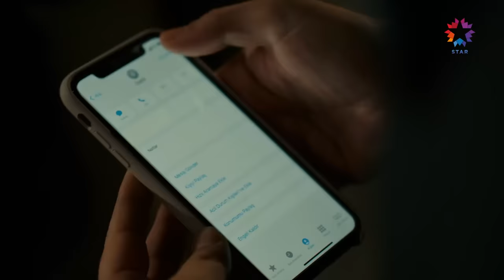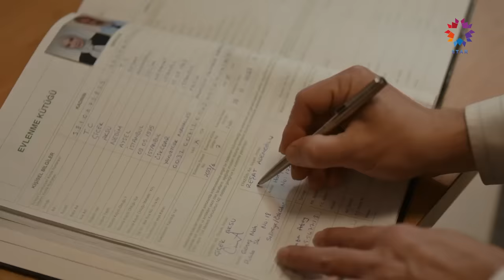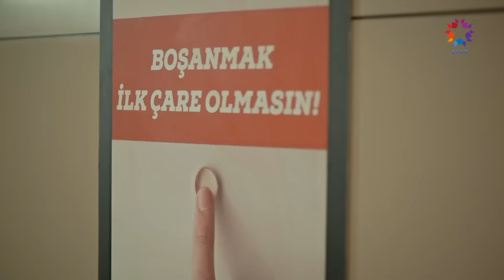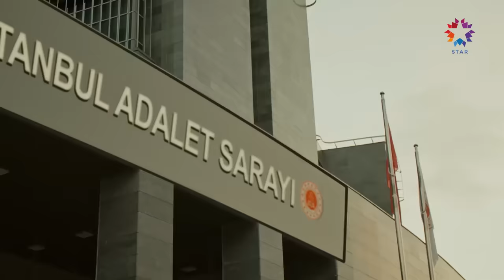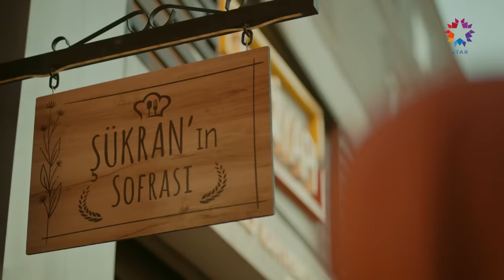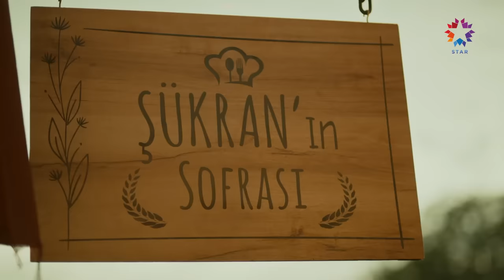Ömer Dizisi 33. Bölüm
Gamze'nin lokantanın açılışına gelmesini bekleyen Ömer, onu bir kez daha Nevzat ile yan yana görünce çileden çıkar ve büyük bir tartışma yaşarlar. Kendini Ömer'e bir türlü duyuramayan ve Nevzat'ın iş baskılarından yorulan Gamze, kendisi için hiç de kolay olmayan bir adım atarak işi bırakmaya karar verir.

Çiçek ile gözlerden uzak bir şekilde nikah kıyan Reşat ise, kendine dahi itiraf etmekten kaçınsa da çocuklarının ona yüz çevirmesinden dolayı büyük üzüntü içindedir. Nisa Hakan’ın boşanmamak için başvurduğu kirli yolları öğrenince dehşete kapılırken boşanmak için mahkemeye giden Tahir ve Şükran’ı da büyük bir sürpriz beklemektedir.

Gamze’nin verdiği fevri karardan dolayı şaşkına dönen Ömer, kendisi Şule'den birlikte çalışma teklifi aldığında Gamze Ömer'e desteğini esirgemez. Fakat Nevzat son hamlesiyle Gamze’nin aklını karıştırma konusunda başarılı olur.

KÜNYE:
YAPIM: OGM Pictures
YÖNETMEN: Cem Karcı
SENARYO: Gülizar Irmak